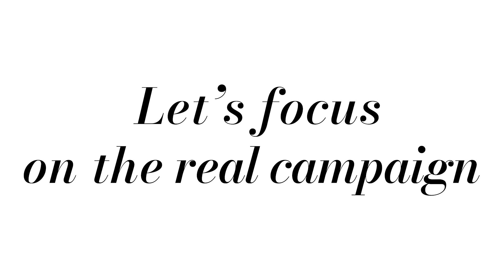Skootr Breaks The Stereotype By Introducing Corporate World's First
This Christmas, we did something no one saw coming. We broke the common perception that Santas can only be men.

We are the first office that has broke this stereotype.

By introducing our She-cret Santa, we hope to create ripples across the corporate world and make it a Christmas where anyone can bring in gifts and happiness for all.

Here's to making it an inclusive celebration!